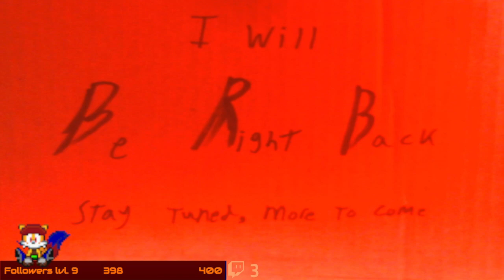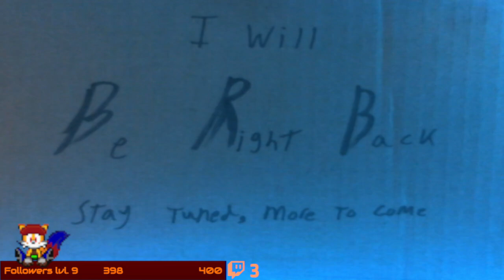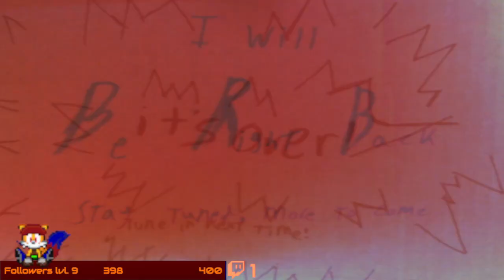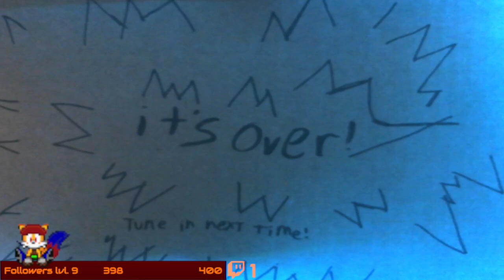quite the RISKY operation - [Shantae Part 1]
she's half-genie, and all Reliable!

this was originally Streamed on: April 17th 2024